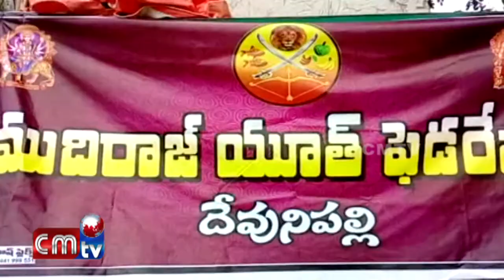CMTV (CoalMine TeleVisions on news 23/09/2018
godavarikhanilo ghanagga jarigena  shobha yathra pulakarinchina singarine